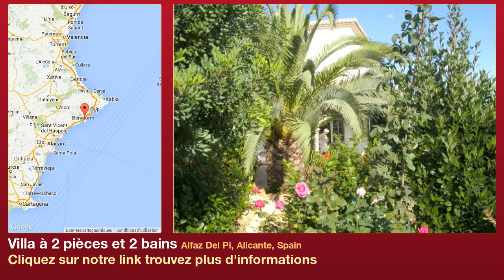Villa à 2 pièces et 2 bains à vendre à Alfaz Del Pi, Alicante, Spain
Plus d'informations sur Villa à vendre dans Alfaz Del Pi, Alicante, Spain avec 2 chambres à couchers, 2 salles de bains

Belle maison spacieuse et méticuleusement décoré avec 5 terrasses différentes. Jardin splendide. Double garage. Plusieurs magasins dans le voisinage. Il y a suffisamment d'espace pour créer un appartement supplémentaire d'invité.